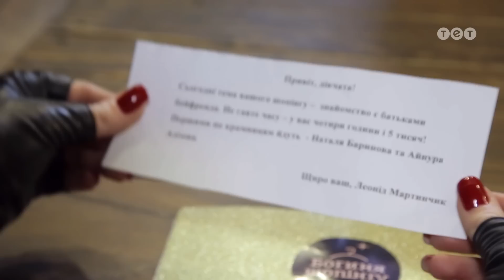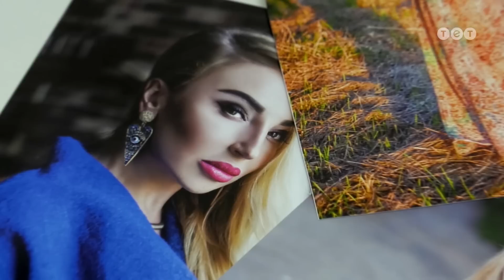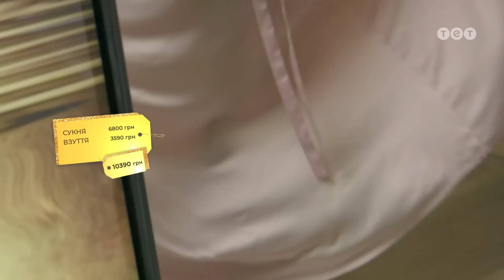Богиня шопинга 2019 11 выпуск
Сегодня тема шопинга для новых участниц "Богини шопинга" - знакомство с родителями бойфренда. Первыми по магазинам пойдут сексопатолог Наталья Баринова и бизнес-вумен Айнура Азизова. Каждая готова к самым смелым образам, чтобы удивить своих конкуренток. Еще меньше одежды,  еще больше соблазна, еще больше невероятных луков. Смотрите 11 выпуск "Богини шопинга" онлайн на канале ТЕТ.